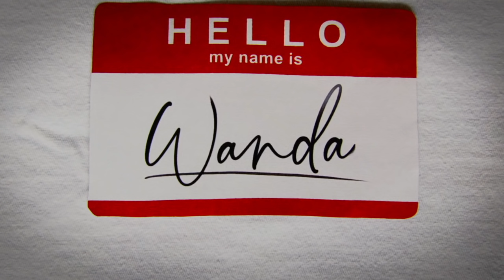Fans React to WandaVision Episode 7: "Breaking the Fourth Wall”